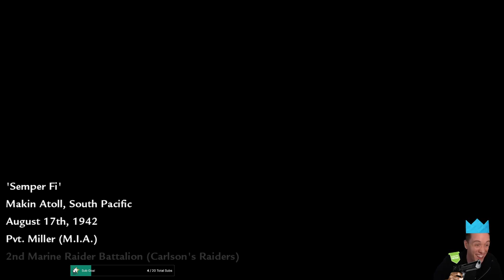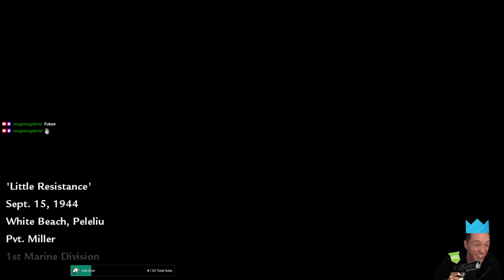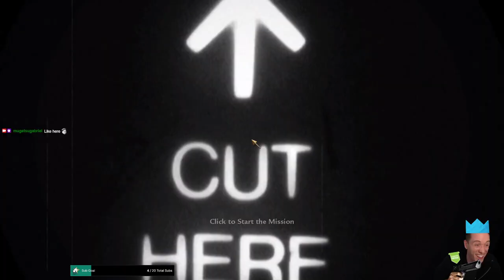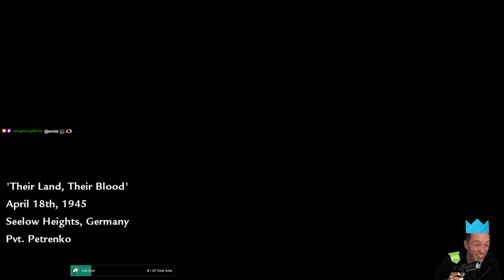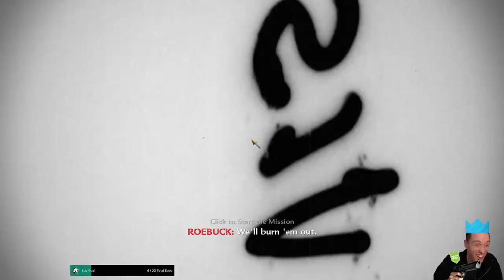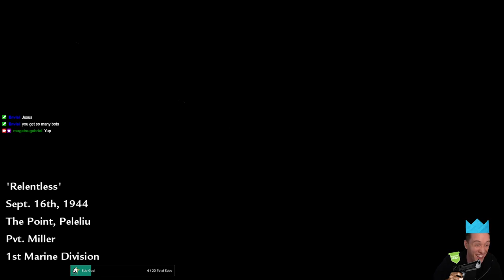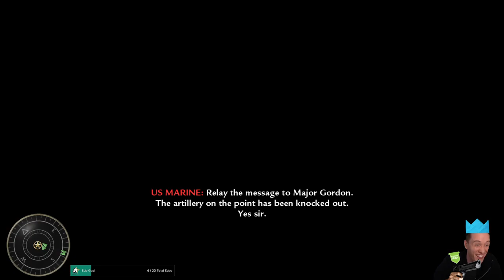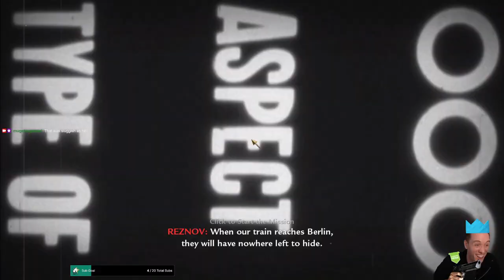PLEBS: Playing Call of Duty World at War! (Part 1)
In this series of videos I am playing Call of Duty World at War Part 1